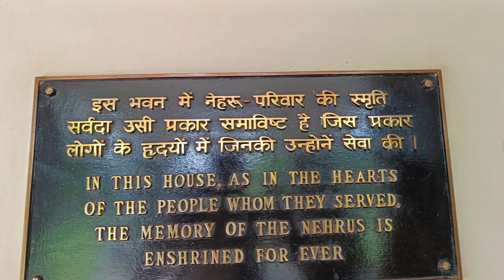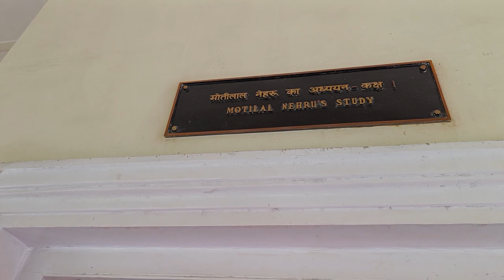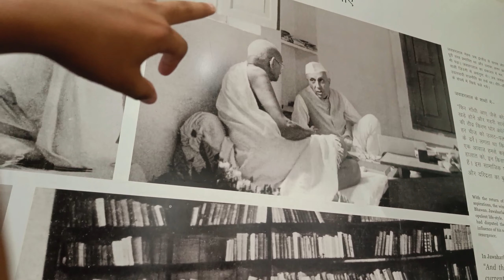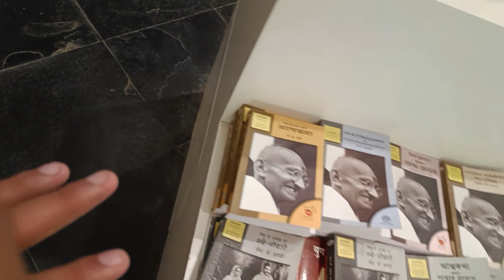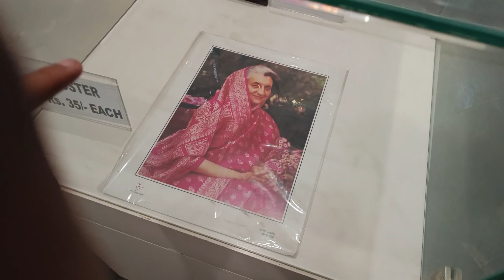आनंद भवन प्रयागराज Nehru House |कहानी नेहरू की |Gandhi family first House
Anand Bhavan Nehru house||Gandhi family first house vlog||nehru prayagraj AR Indian Vlog
how to make daily vlog,
daily vlog life story
study vlog,
silent vlog,
funny vlogs,
comedy vlogs,
làm vlog,
AR Indian Vlog
bike vlog,
natural vlog,
vlog video,
biker vlog,
jammu funny vlogs,
historical vlog
# vlogdaily
family vlogs,
funny vlogs,
daily vlogs,
lifestyle vlogs,
rain vlog,
rain vlogs,
rain vlog
indin vlogs,
study vlog
college vlog
Indian life story vlog
vlog
treanding vlogs
family life style vlog
Up vlog
youtube vlog
visit to nehru house and indra gandhi birth place,
nehru home,
nehru home tour,
house camp